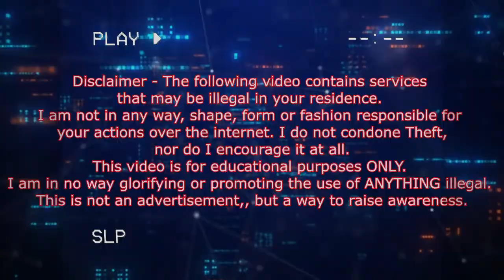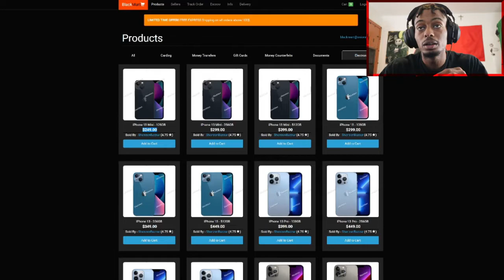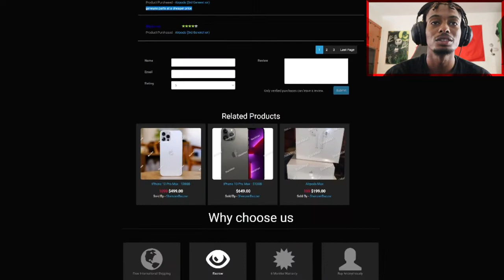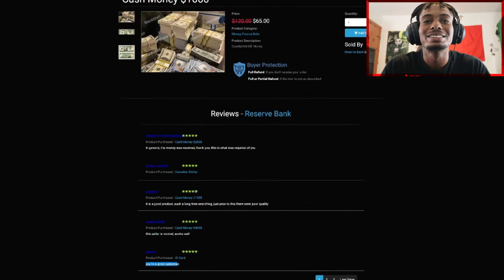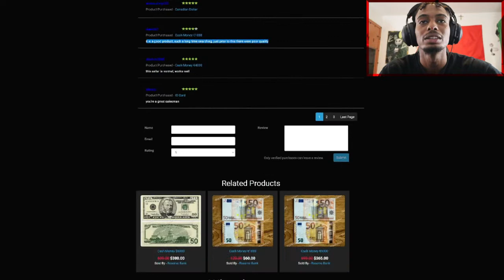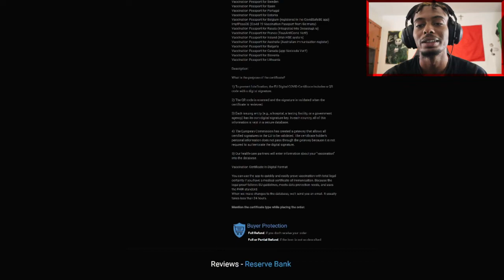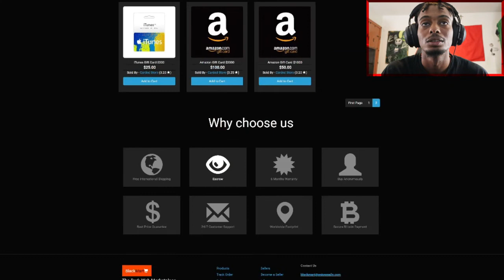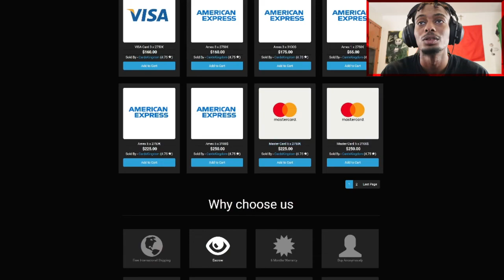$250 IPHONE 13?! - Deep Web Adventures 4